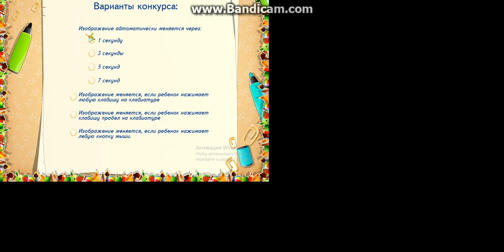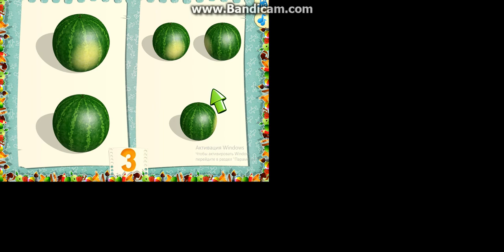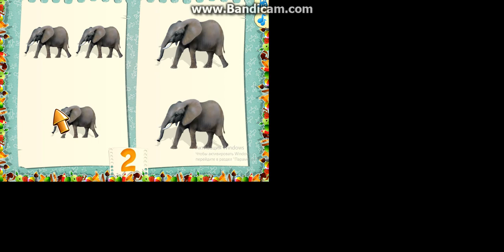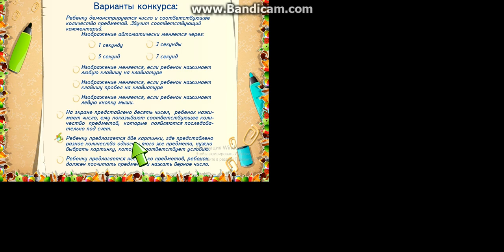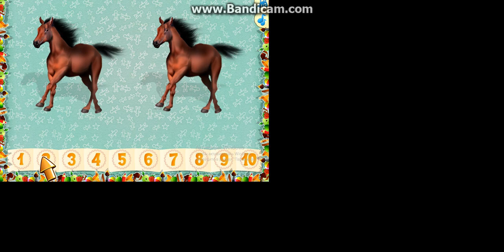11 ноября 2023 г.